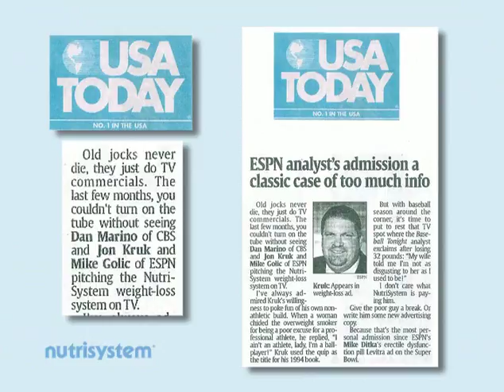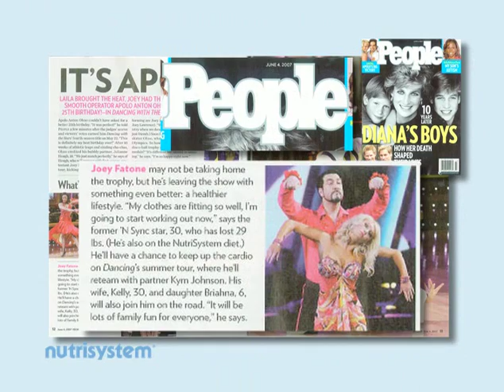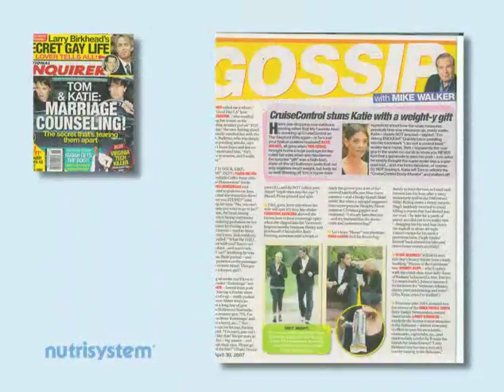CKPR 2007 Public Relations Highlights